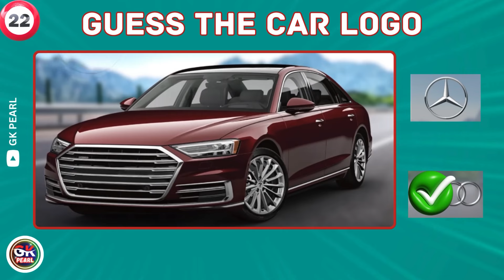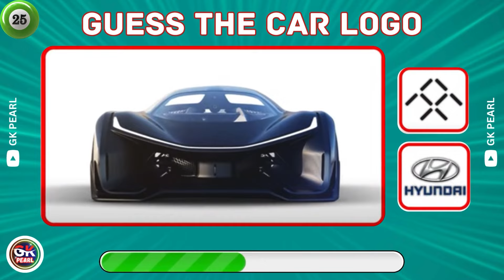Can You Guess the Car Logo? | Ultimate Car Logo Quiz !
Welcome to the Ultimate Car Logo Quiz Challenge! 🚗✨

Think you know your car brands? Put your knowledge to the test with our exciting car logo quiz! In this video, we’ll show you a series of car logos, and your job is to guess the brand. From luxury sports cars to everyday vehicles, see if you can recognize them all.

👉 How many can you get right? Let us know your score in the comments below!

Ready, set, go! Let’s see how well you know your car logos!